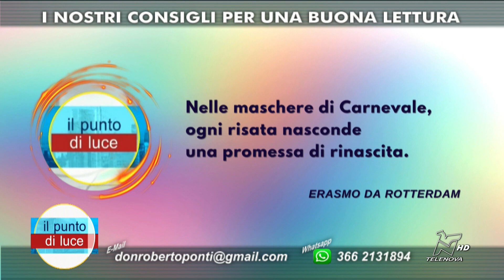IL PUNTO DI LUCE 08/02/2024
Ogni anno, prima del periodo liturgico della Quaresima, torna il tempo del Carnevale con i suoi giorni ricchi di colori e di allegria. Don Roberto Ponti e Adriana Santacroce si prefiggono di dare informazioni storiche e di significato su questa tradizionale ricorrenza che concede, a grandi e piccoli, un po' di sana spensieratezza nello stile di giocoso e temporaneo distacco dalle tante regole sociali a cui "normalmente" è difficile sottrarsi.